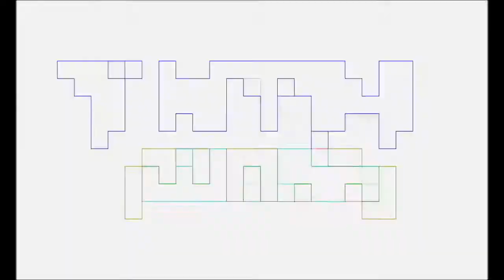TNTM Nerdy Fitness Vlog #22 Sweets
Pablo Gunner talks about the new legs workout he did, work stuff, food, changing my workout schedule, weekend plans gone to crap because of bad food, asks what your fav sweets are, y mas.